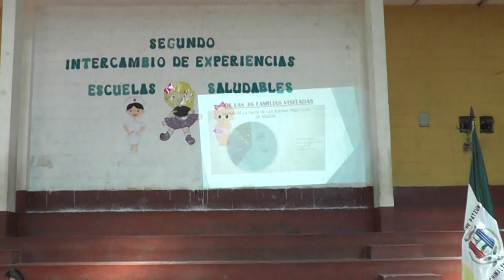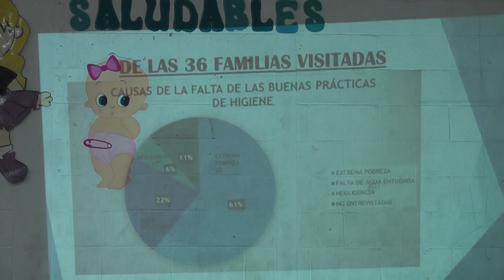Presentación de proyecto escolar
Patzún, niñas y niños de la Escuela Oficial Urbana Mixta, Colonia Noruega, presentan su proyecto escolar.